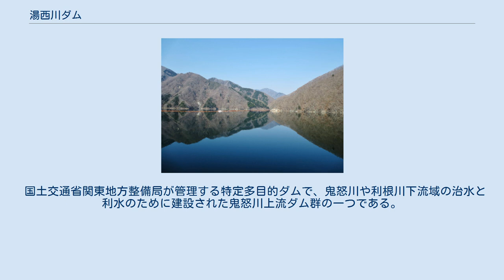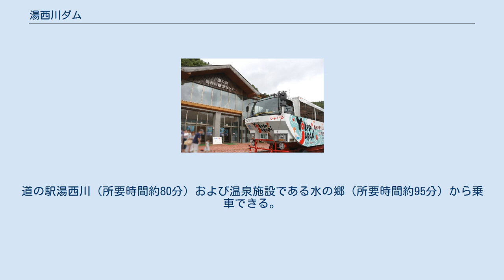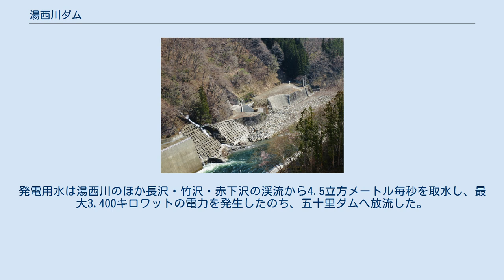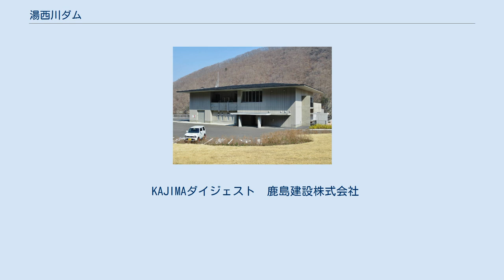湯西川ダム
湯西川ダム（ゆにしがわダム）は栃木県日光市湯西川温泉地区、一級河川・利根川水系湯西川に建設されたダムである。
 国土交通省関東地方整備局が管理する特定多目的ダムで、鬼怒川や利根川下流域の治水と利水のために建設された鬼怒川上流ダム群の一つである。
堤高119.0mの重力式コンクリートダムで、鬼怒川上流ダム群の中では最も新しいダムである。
 湯西川ダムは特定リフトにおいて効率化を進めた巡航RCD工法を採用しており、堤体コンクリート体積約100万m3に対して、実打設期間19ヶ月という短期間での施工を実現した。
 ダム湖は湯西川湖（ゆにしがわこ）と呼ばれる。
 鬼怒川流域の河川開発は、1947年（昭和22年）のカスリーン台風により甚大な被害を受けた利根川流域の総合的な治水対策の一環として、1929年（昭和4年）の五十里ダム事業着手に始まり、1956年（昭和31年）に五十里ダムが完成した後、1966年（昭和41年）に完成した川俣ダム、1970年（昭和45年）に完成した川治ダムに続いて、2012年3月に鬼怒川上流ダム群の4番目のダムとして完成した。
 4月中旬から12月上旬まで、水陸両用バスによるダム湖クルーズと、ダムの見学を行うツアー（ダックツアー）が運行されている。
道の駅湯西川（所要時間約80分）および温泉施設である水の郷（所要時間約95分）から乗車できる。
 また、道の駅湯西川の食堂では、湯西川ダムカレー（大盛り・900円）、川治ダムカレー（普通盛り・750円）を食べることができ、その際、道の駅版のダムカードをもらうことができる。
 かつて存在した湯西川発電所について触れる。
 湯西川発電所は、栃木県企業局が鬼怒川水系の水資源を活用する目的で開発したもので、1958年（昭和33年）11月に川治第三湯西川発電所建設事務所を設置し、1959年（昭和34年）10月に着工、1960年（昭和35年）12月に営業運転を開始、2006年（平成18年）10月に廃止した。
発電用水は湯西川のほか長沢・竹沢・赤下沢の渓流から4.5立方メートル毎秒を取水し、最大3,400キロワットの電力を発生したのち、五十里ダムへ放流した。
湯西川に建設された（旧）湯西川ダムは仲内ダムとも呼ばれ、湯西川発電所の廃止および（現）湯西川ダムの新設に合わせ、湯西川ダムの貯砂ダムおよび清水バイパスとして改造された。
 KAJIMAダイジェスト　鹿島建設株式会社